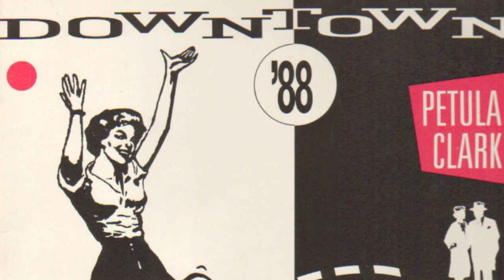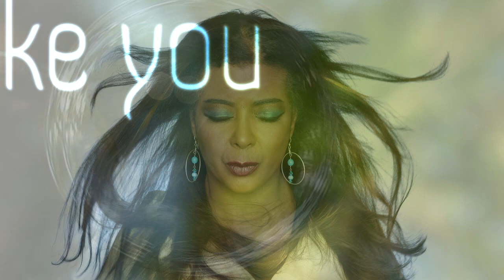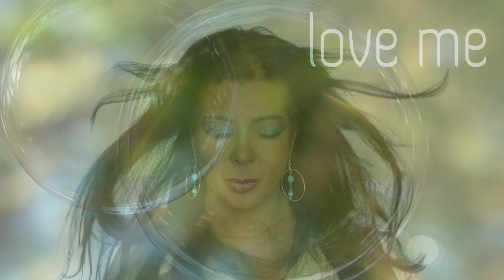Irene Cara Music Video Show Part 1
Irene Cara, veteran entertainer, actress and music producer
talks about her latest project, Hot Caramel, on her new music video show. Visual graphic design by Image Ratio.